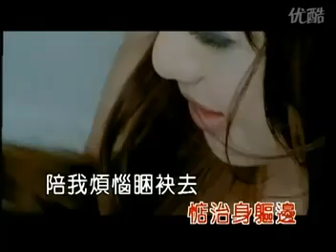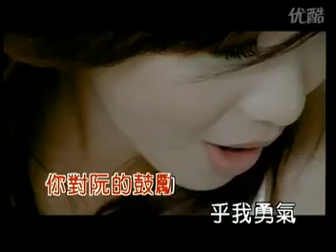吳淑敏&施文彬 - 因為拄到你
作詞：張欣瑜　 作曲：林從胤　 編曲：黃雨勳 演唱：吳淑敏/施文彬

(男)我哪快樂時　親像憨人笑歸日　你嘛是坐治身軀邊
　　陪我歡喜目屎滴　慢慢聽我　說當時

(女)我哪甘苦時　親像囝仔號歸暝　你嘛是惦治身軀邊
　　陪我煩惱睏袂去　慢慢聽阮　的傷悲

(女)因為拄到你　阮的世界永遠是好天　你對阮的鼓勵乎我勇氣
　咱的真心　比海水擱卡深　是拆抹開的感情

(男)感謝拄到你　我的心事有所在好去　你對我的體貼
　　無人通比　咱的真心　比愛人擱卡親　是切抹斷的感情

(合)因為拄到你